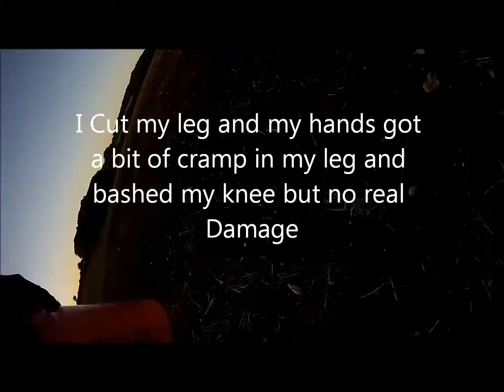Bury lane Datchworth to Raffin Green Lane to Broom Hall Farm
I rode a 26 km mountain bike ride from Stevenage and this is bury lane Datchworth to raffinn green lane to Broom Hall Farm, also includes a crash which happened due to the early morning dew and not much grip on my tyres